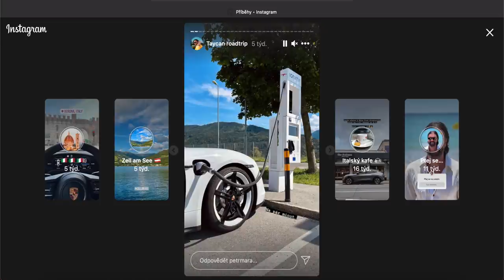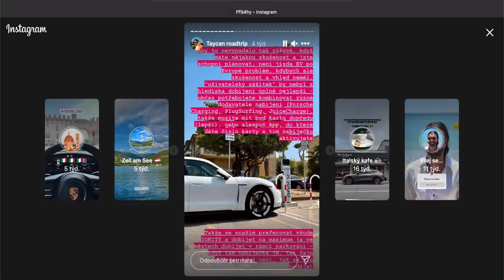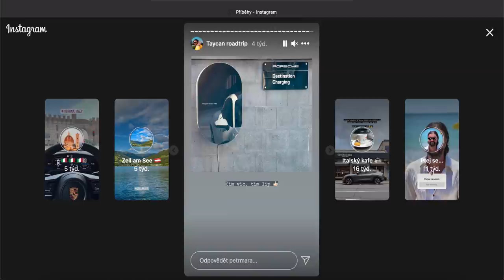Největší výzvou pro elektromobily nejsou auta, ale…